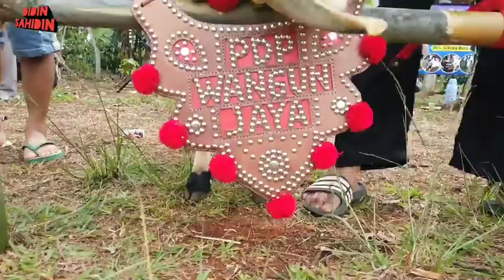datang ke arena